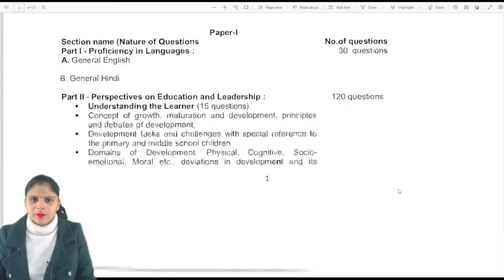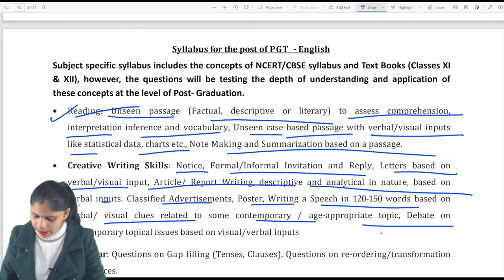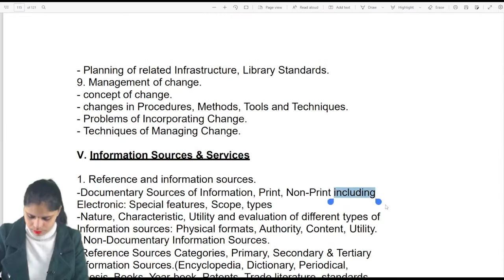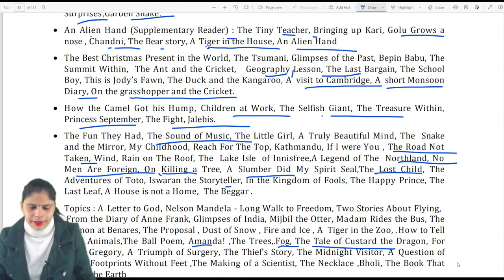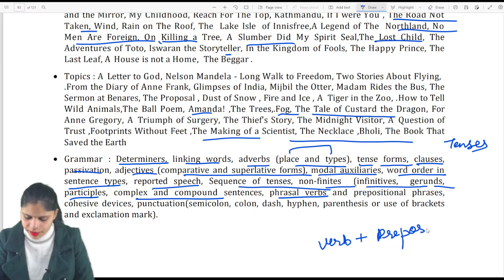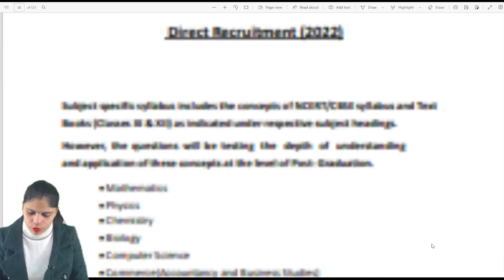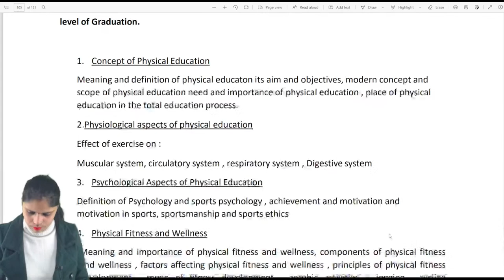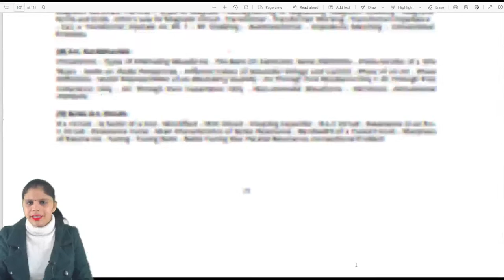(Class-1) Full English Syllabus Discussion KVS PGT 2022-23 | Aditi Mam | Result Guru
🔴  09:00 AM  -- Sanjay Sir Geography
🔴  10:00 AM  -- Vivek Sir History
🔴  11:00 AM  -- Priyanka Mam Biology
🔴  12:00 PM  -- Aditi Mam English
🔴  01:00 PM  -- Poonam Mam Economics
🔴  02:00 PM  -- Rohit Sir Physics
🔴  06:00 PM  -- Viplav Sir Psychology
🔴  08:00 PM  -- Nisha Mam Art
🔴  09:00 PM  -- Gyan Sir Maths

📜Topics in This Video:
English Syllabus Discussion
KVS PGT 2022-23
Aditi mam
Result Guru